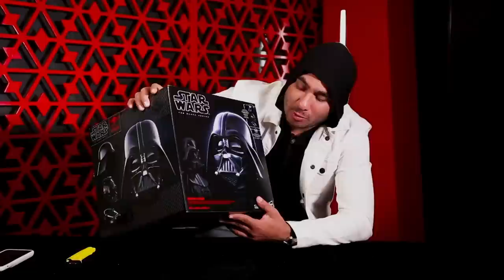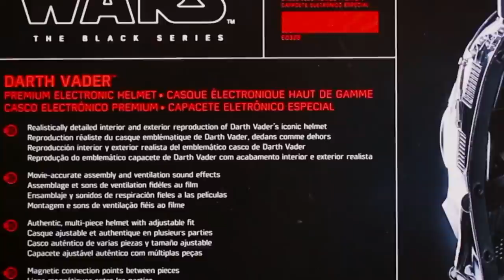Casco de DARTH VADER con sonidos de la película